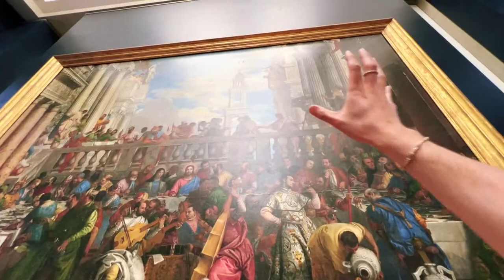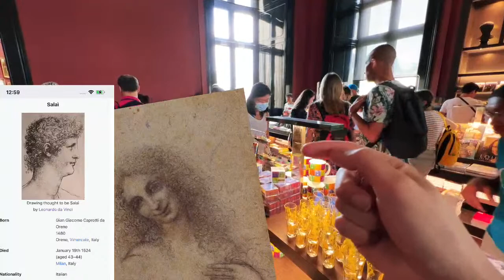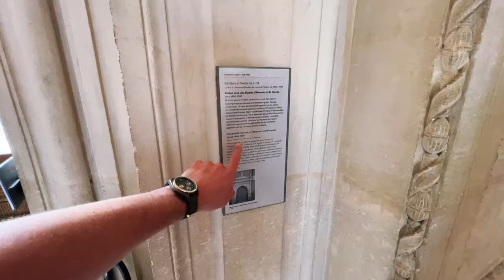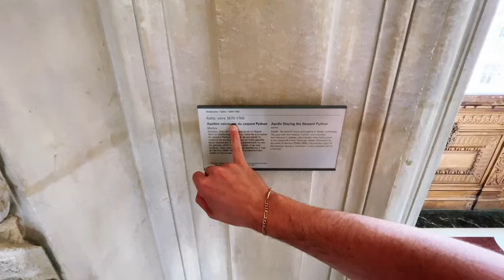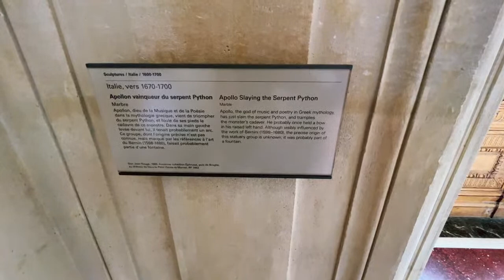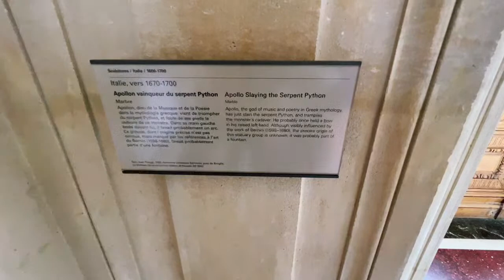Let’s Visit the Mona Lisa at The Paris Lourve Museum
Let’s explore Paris LIVE through Rue Cler and Champs Elysses along with the views of Eiffel Tower.

Big Camera:
Panasonic GH5
12-35mm lens